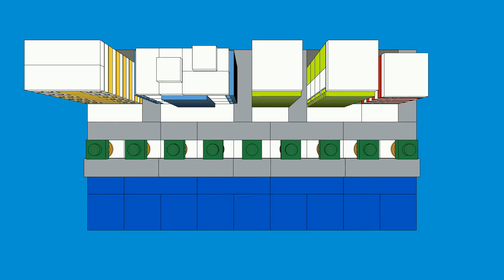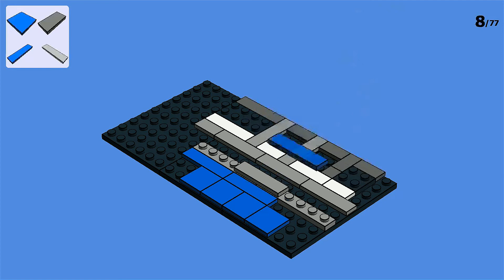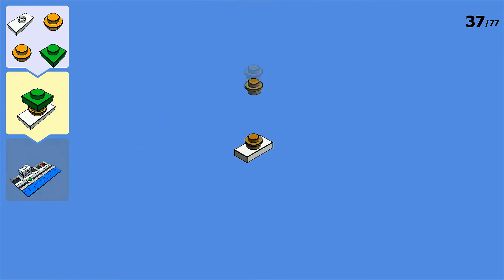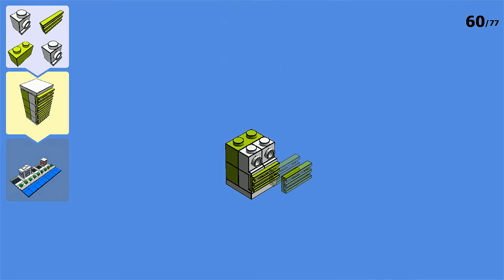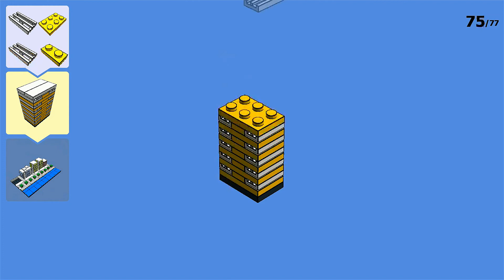LEGO City Beach District MOC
Build your own LEGO City Beach District with palm trees, long promenade alleys and holiday homes in a matter of minutes! Enjoy our latest ARCHITECTURE LEGO MOC video...and the music of course.